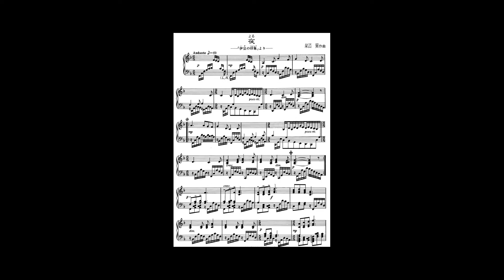米山実(YONEYAMA Minoru) - 夜-伊豆の印象より-(Night-from Impressions of Izu-)(Synthesized)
作曲：米山実
タイトル：夜-伊豆の印象より-

Composer:YONEYAMA Minoru
Title:Night-from Impressions of Izu-

米山実についてはあまり詳しいことはわからないが、1923年に生まれた作曲家である。
生まれ年から考えるにもう他界されている可能性もあるが、没年に関する資料がなくこのままの扱いとする。
米山の作品の多くは歌曲であり、自身の作品集も歌曲集という形で出版されている。
また本人の言葉によれば「自身が伊豆が好きで、その印象をもとに4曲からなるピアノの組曲を書いた」のだそうで、この曲はその組曲の3曲目にあたるとのこと。
ここでは子供用に難易度をやや低めて書き直したとのことだが、素朴でまさに歌曲を得意とした作曲家らしいメロディが印象的である。
温かみを感じる夜の描写には作者の伊豆への思いが感じ取れるようである。

I don't know much about Minoru Yoneyama, but he is a composer born in 1923.
There is a possibility that he may have already passed away, given his year of birth, but there is no information on his death date, so I will leave it as it is.
Most of Yoneyama's works are songs, and his own collection of songs was published in the form of a songbook.
According to his own words, "I love Izu, and I wrote a piano suite of four pieces based on my impressions of the place." This is the third piece in the suite.
This is the third piece in the suite, which was rewritten for children with a slightly lower level of difficulty.
The description of the night with its warmth seems to show the artist's love for Izu.

00:00 Opening
00:14 Night-from Impressions of Izu-